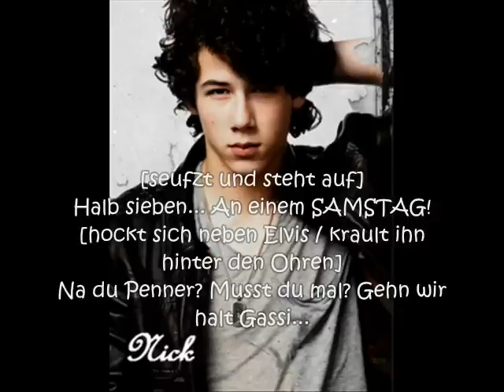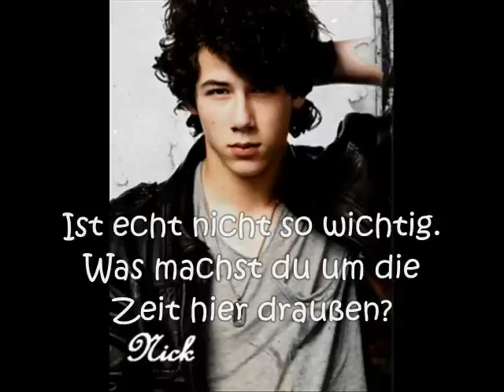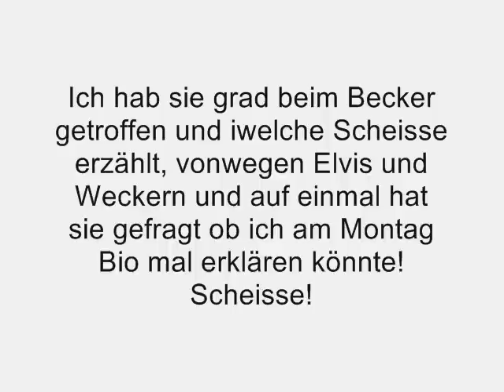Hey Soul Sister [Brief 6]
Hey Leute :)
Tut mir echt Leid das ich in letzter Zeit so wenig gemacht hab, aber, ey.. manchmal ... erst war ich in Paris und jetzt schreiben wir morgen mathe. Ich hab eine Woche lang nix anderes gemacht als zu üben (wer mich kennt weiss das ich diese Arbeit BRAUCHE!! Und Lea, du schreibst eh wieder ne 1. Obwohl sie immer sagt sie hats total verbockt ;P) und jetzt kann ich weder Zahlen noch Pi oder Wurzeln sehen. Von Klammern ganz zu schweigen. HEute war in unserer Schule mal wieder Amok Alarm. Was ganz neues. Das is jetz das 4. Mal (argh...Zahl!) innerhalb von... ka... einem jahr? Und wider erwarten sind wir nicht in die Luft geflogen. (Meine Damen und Herren, das war Sarkasmus)
Viele Grüße und drückt mir alle Daumen und Zehen und Ohrläppchen die ihr habt für morgen!
xoxo Anna :)